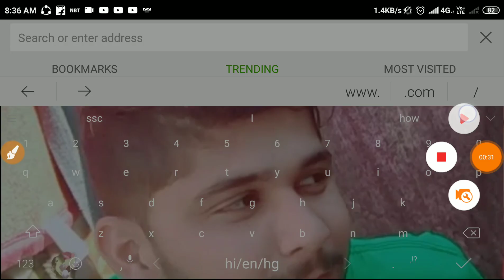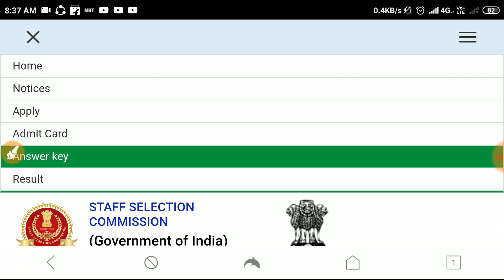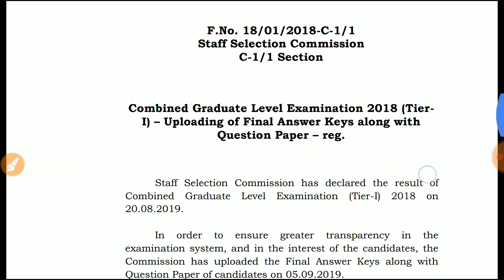SSC MTS ANSWER KEY RELEASED 2019 || SSC MTS ANSWER KEY NEWS 2019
ssc mts answer key 2019 sarkari result
ssc mts answer key 2019 jobriya
ssc mts answer key,ssc mts answer key date 2019,ssc mts answer key kab aayegi